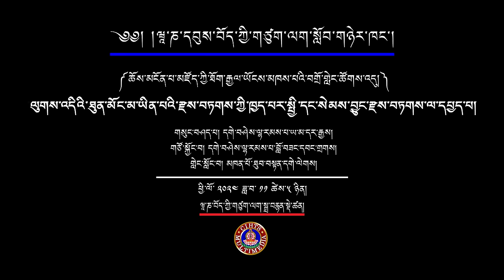བྱེ་བྲག་སྨྲ་བའི་ལུགས་ཀྱི་ཐུན་མོང་མ་ཡིན་པའི་རྫས་བཏགས་ཀྱི་ཁྱད་པར་སྤྱི་དང་སེམས་བྱུང་རྫས་བཏགས་ལ་དཔྱད་པ།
An analysis of the unique way of  establishing the three times according
to the Vaibhāṣika System

གསུང་བཤད་པ། དགེ་བཤེས་ལྷ་རམས་པ་ཡ་མ་དར་རྒྱས།
གཙོ་སྐྱོང་བ། དགེ་བཤེས་ལྷ་རམས་པ་བློ་བཟང་དབང་གྲགས།
གླེང་སློང་བ། མཁན་པོ་ཐུབ་བསྟན་དགེ་ལེགས།

མངོན་པ་མཛོད་ཀྱི་རྒྱལ་ཡོངས་བགྲོ་གླེང་ཚོགས་འདུ།
National Seminar on Abhidharmakosa
05-07 November 2024
Organized by Department of Mool Shastra, Central Institute of Higher Tibetan Studies, Sarnath